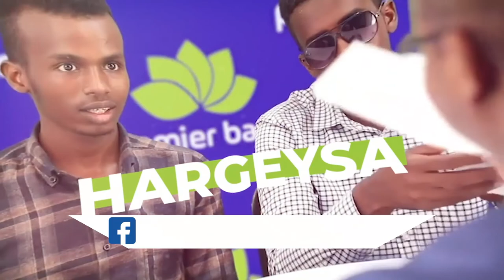Tartanka Adeega Bulshada || Wareega Labaad || Xalqada 17aad